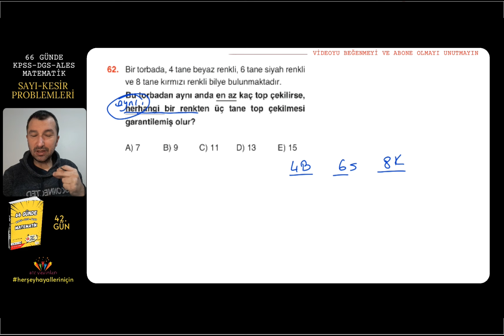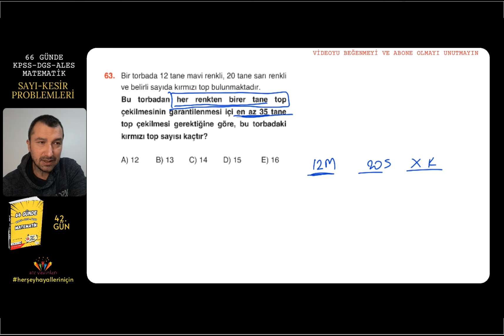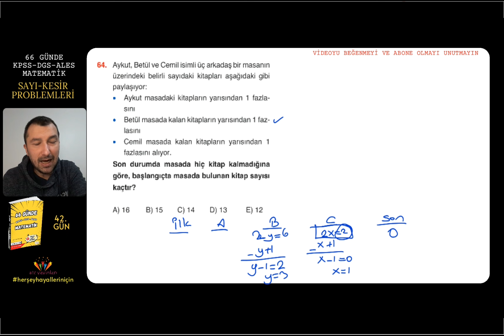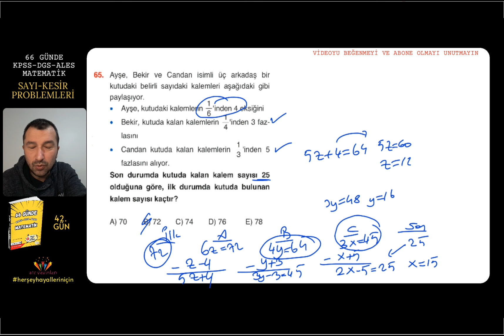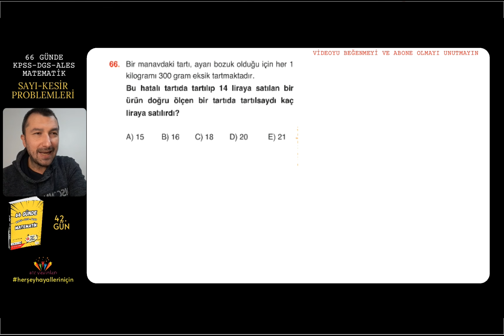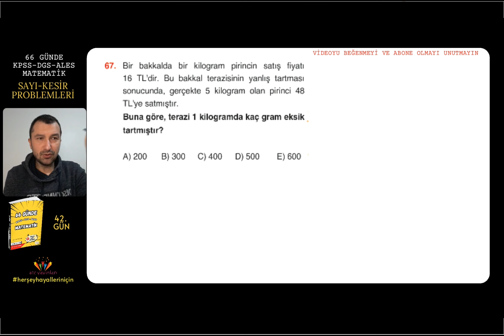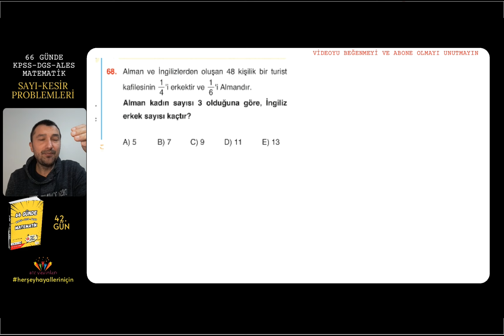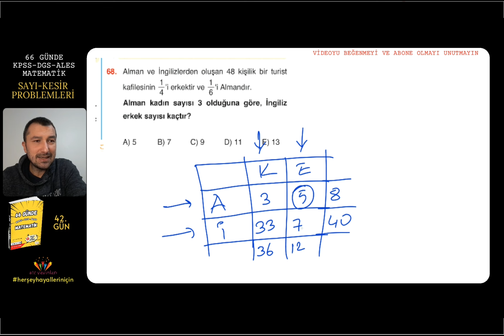2025 | KPSS-DGS-ALES | 66 GÜNDE MATEMATİK|42. SAYI-KESİR PROBLEMLERİ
🔔 Kampta çözülecek kaynaklara ulaşmak için:
trendyol atc mağaza:

📚66 günde matematik seti

🔔 DİĞER KİTAPLARIMIZA ULAŞABİLCEĞİNİZ ADRESLER:

🔔KİTAPSEÇ TEN ALMAK İSTERSENİZ:

📗YENİ NESİL KONSEPT MATEMATİK 8. SINIF LGS SORU BANKASI